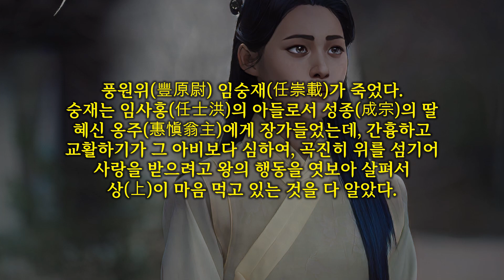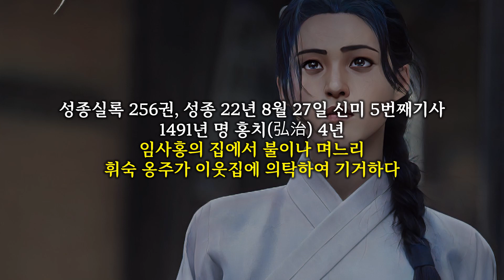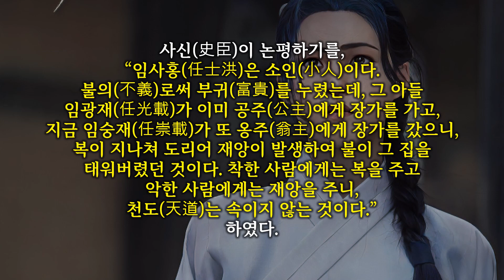[조선공주록] 오빠의 사랑과 배신, 그리고 남편이 불러온 비극, 휘숙옹주(徽淑翁主)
조선궁중비사
오빠의 사랑과 배신, 그리고 남편이 불러온 비극
휘숙옹주(徽淑翁主)

조선 제10대 연산군은 폭군의 대명사로 『조선왕조실록』도 연산군을 폭군의 으뜸으로 꼽습니다.
그는 연산군 4년인 1498년에 무오사화, 연산군 10년인 1504년에 갑자사화를 통해 100명이 넘는 사람을 사형시키고, 야사이지만 할머니 인수대비를 머리로 들이받아 죽음에 이르게 만들었습니다.
일부 사가들은 연산군의 폭력성이 어머니의 불행한 죽음에서 비롯한 것이라며 그를 감싸기도 하는데 연산군의 어머니 윤씨는 성종을 저주했다는 모함을 당해 사약을 받았습니다.
오랫동안 비밀에 부쳐진 이 일은 간신 임사홍에 의해 연산군의 귀에 들어갔고, 광분한 연산군은 피비린내 나는 복수극을 펼쳤는데 이 복수극이 바로 갑자사화입니다.
연산군은 음탕한 임금의 ‘으뜸’이기도 했는데 이 의견에 대해 연산군을 감싸는 분위기는 거의 없는 듯하며 그는 기생을 궁궐에 눌러 살게 하며 신성한 성균관에서 유흥을 일삼았습니다.

또한 한국사 최초로 채홍사라는 벼슬을 두어 조선 팔도의 미인을 뽑아 올리는 일도 시켰는데 채홍사에 의해 연산군에게 넘겨진 미인은 자그마치 1만여 명에 달합니다.

여동생을 겁탈하는 연산군의 음행

연산군의 음행은 여기서 그치지 않아 자신의 여동생 휘숙옹주를 겁탈하는 지경에 이르렀는데 휘숙옹주는 성종과 명빈 김씨, 즉 숙의 김씨 사이의 1남 3녀 중 장녀입니다.
따라서 정비인 윤씨를 어머니로 둔 연산군의 이복동생인데 성종은 12명의 비 사이에서 16남 12녀나 되는 자녀를 얻었습니다.
성종 21년인 1490년 9월 3일 기록을 보면 휘숙옹주는 이미 임사홍의 넷째 아들 임숭재를 부마로 맞이한 상태였습니다.